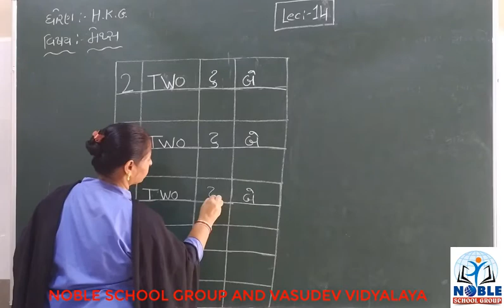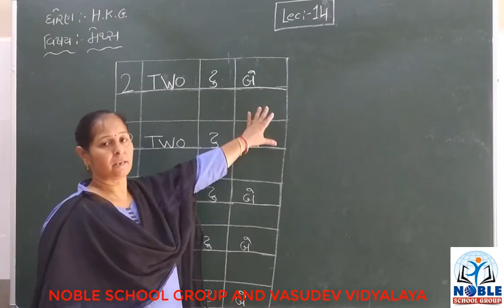STD - H.K.G (MATHS) (LECTURE-14)